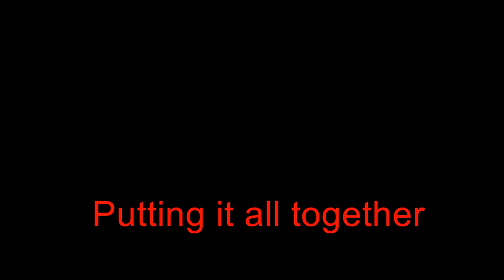Progressive Training session of the Robben-Dive inside